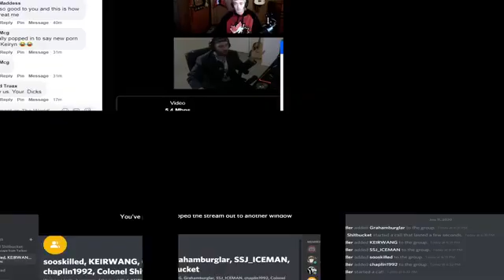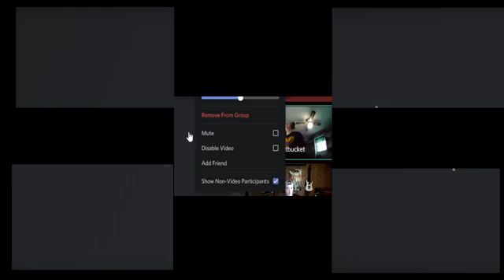The World's Worst Podcast #10 - GUEST FILLED DOUBLE DIGIT EXTRAVAGANZA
A guest filled double digit celebration! Hosted by Martin Saur, Jarrod Truax, Brendan Graham, and Keiryn Jacobs, with special guests Jessie Soos, Robbie Chaplin and Chase Almaroad